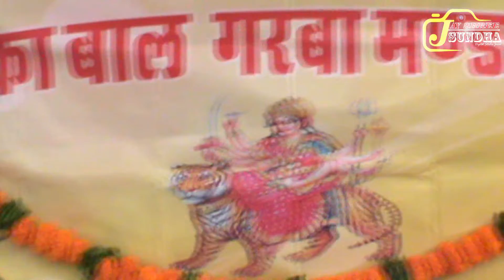JAWAL GARBA 2020 YEK BANJAR JULTI TI GUJRATI GARBA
VIDEO BY AMART MALI